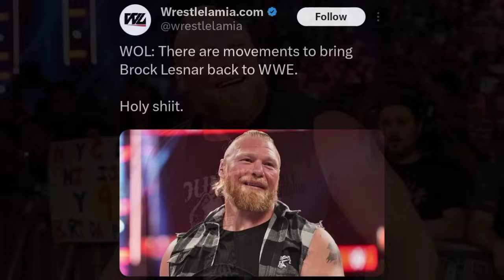BROCK Lesnar RETURN 100% CONFIRMED 🤩🔥! BIG BREAKING NEWS | Brock Lesnar RETURNS To WWE